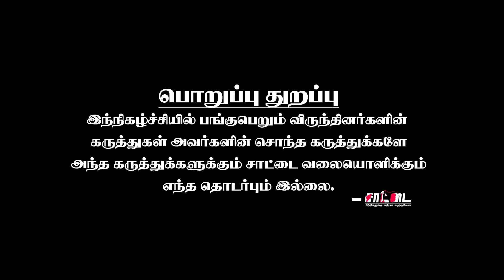விஜயண்ணாதான் எங்களுக்கு அண்ணா| உதயநிதி எங்களுக்கு கால் தூசு | தவெக தொண்டர்களின் உற்சாகம்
மாநாடு குறித்து தவெக தொண்டர்களின் கருத்து